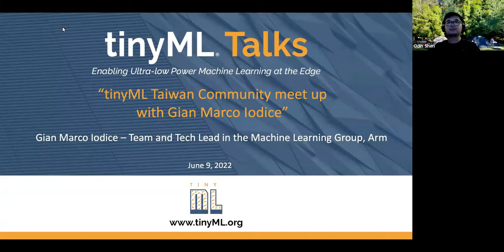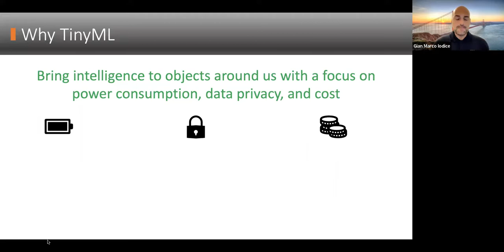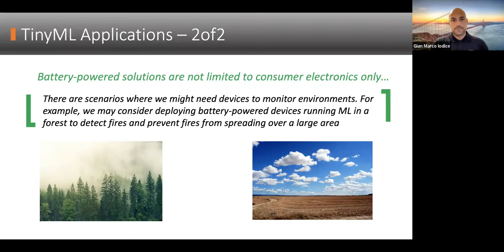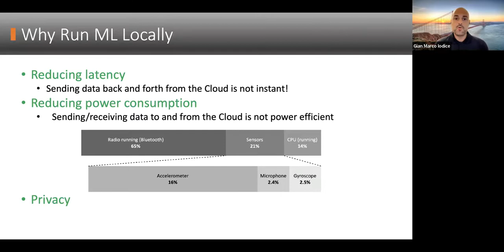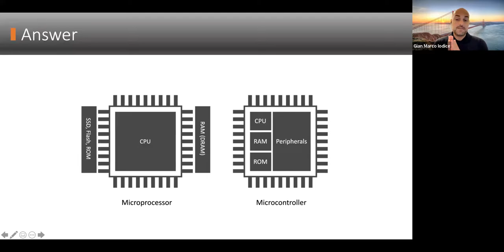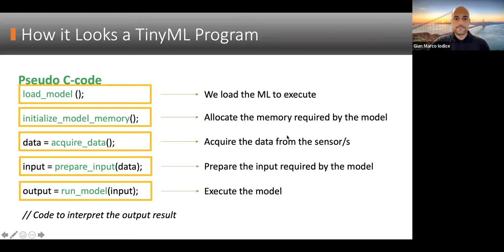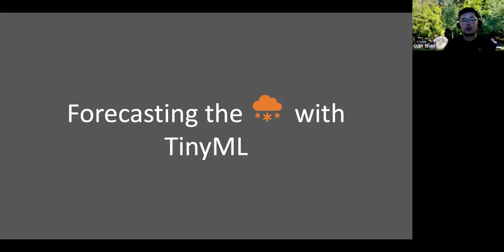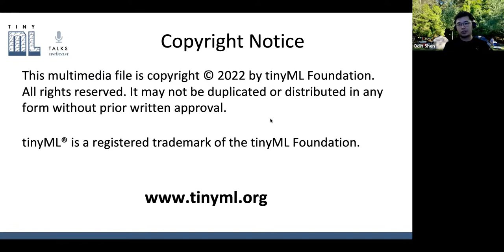tinyML Talks Taiwan in Mandarin and English: Discovering tinyML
"tinyML Taiwan Community meet up with Gian Marco Iodice"

Gian Marco Iodice
Team and Tech Lead in the Machine Learning Group
Arm

Agenda:
1. Overview of TinyML cookbook.
2. Share the vision of TinyML future.
3. Q/A